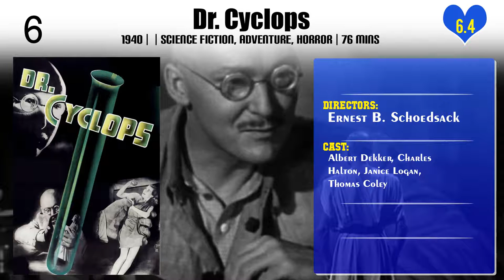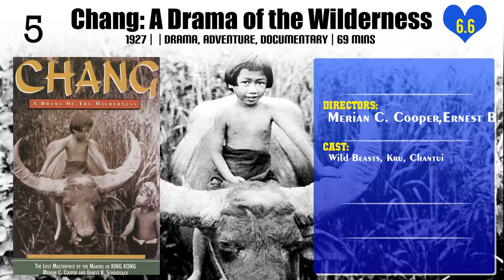Ernest B. Schoedsack | Top Movies by Ernest B. Schoedsack| Movies Directed by Ernest B. Schoedsack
Best Movies of Ernest B. Schoedsack

Find the list of top and best movies directed by Ernest B. Schoedsack
1.The Monkey's Paw
2.The Four Feathers
3.Son of Kong
4.Blind Adventure
5.The Last Days of Pompeii
6.Dr. Cyclops
7.Chang: A Drama of the Wilderness
8.Mighty Joe Young
9.The Most Dangerous Game
10.Grass: A Nation's Battle for Life
11.King Kong

Please Comment down your favorite movie of Ernest B. Schoedsack